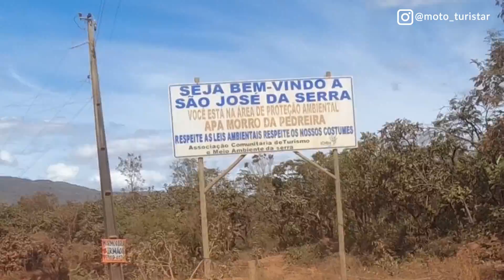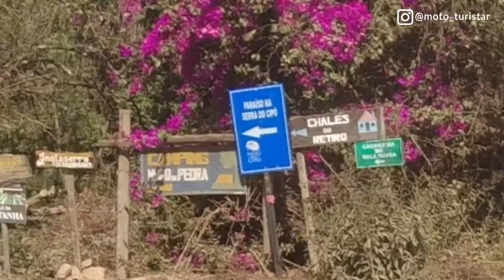Voce conhece a Cachoeira Rala bunda?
O planejado era conhecer a Cachoeira do Dimas em São Jose da Serra, Distrito de Jaboticatubas, aproximadamente 100 km de Belo Horizonte, como não consegui, conhecemos a Cachoeira Rala-Bunda rs, 15 reais a entrada em julho de 2022, gostei bastante, além do escorregador natural, existe um ótimo poço para banho!